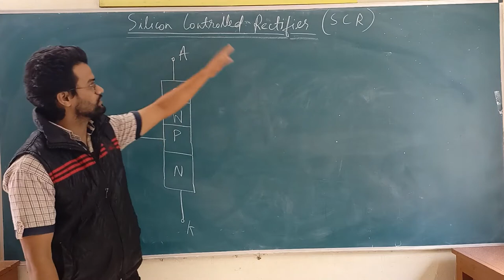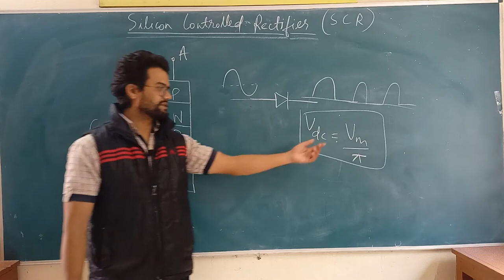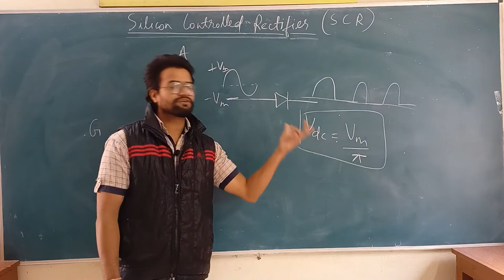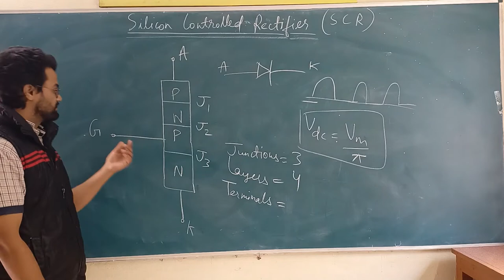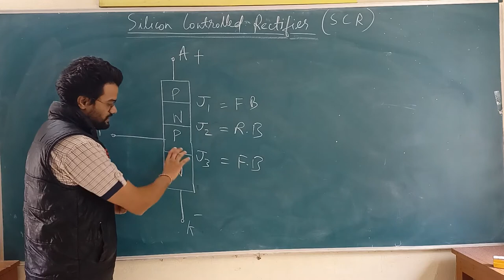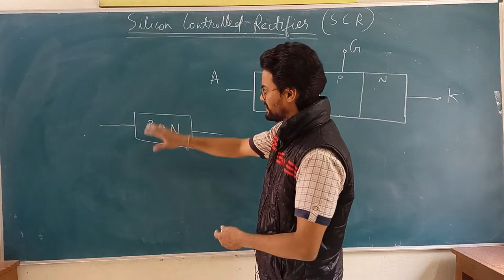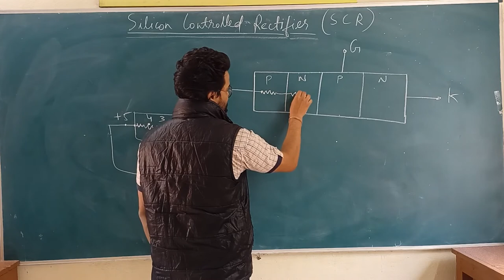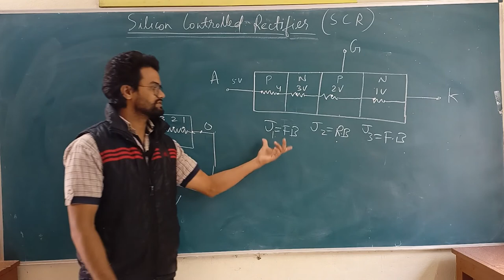Silicon Controlled Rectifier - Basic Construction